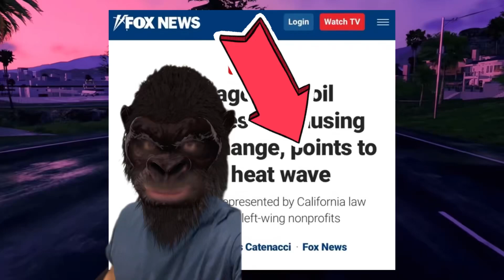Chicago demanda a compañías petroleras